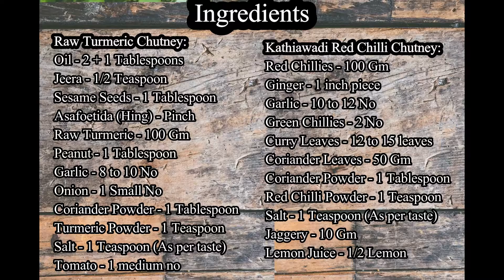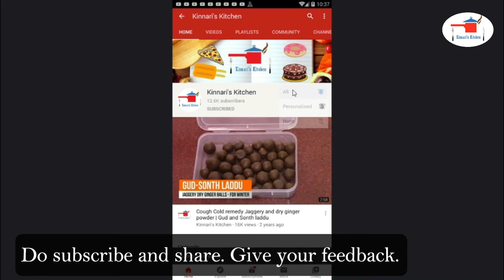2 Easy Chutney - Village Style | શાકને ભૂલાવી દે એવી બે દેશી ચટણી | लाल मिर्च और कच्ची हल्दी की चटनी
Today I have come with 2 different chutney or chutni or chatani or chatni. Both are prepared in my home since generations, they are very delicious and quick to make. First one is raw haldi or lili haldar or fresh haldi chuney. Haldi is very healthy and anti-oxident. This chutney is very useful for immunity against cough and cold. Second chutney is prepared authentic way - kathiawadi red chilli or lal mirch chutney. This chutney is so tasty that you will eat this with roti and will not ask for subji/curry.

2 Easy and Healthy Chutney - Village Style | શાકને પણ ભૂલાવી દે એવી બે પ્રકારની દેશી ચટણીઓ | लाल मिर्च और कच्ची हल्दी की पौष्टिक चटनी. શાકને પણ ભૂલાવી દે એવી દેશી ચટણીઓ એ પણ ઘરની સામગ્રીઓમાં થી જ બની જશે - 2 types Chutneys. કાઠિયાવાડી તીખી ટેસ્ટી ચટણી - Gujarati Style chutney recipe. लाल मिर्च की स्वादिष्ट और तीखी चटनी बनाएँ सिर्फ 3 minute मे और खायें महीनों तक. Laal Mirch Ki Chutney| Red Chilli Chutney. कच्ची लाल मिर्च की ऐसी स्वादिष्ट चटनी जो देखते ही मुंह में पानी आ जाए kachi red chilly ki chatni. Turmeric Chutney - हल्दी की चटनी - Immunity Boost Chutney Recipe - Raw Turmeric Chutney. कच्ची हल्दी की पौष्टिक चटनी/सब्जी । Raw Turmeric Recipe in hindi. Raw haldi ki chutney | कच्ची हल्दी की स्वादिष्ट और पौष्टिक चटनी | Kacchi haldi ki healthy chutney. Kachi haldi ki chutney banae aur sehat bhi banae. Tonic Pili & Amba Haldi Achar Chutney. ओल्या हळदीचे लोणचे | Olya Haldiche lonche | Fresh Turmeric Pickle

I hope you enjoy my video. Links to other videos can be found below.